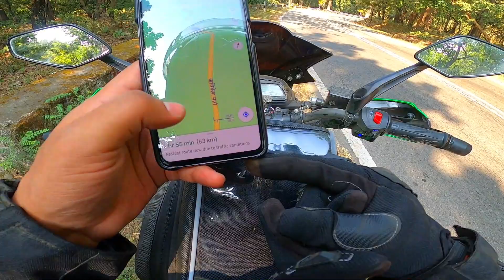मसूरी के रस्ते मे हुई Dominar खराब | Dominar 400 ne diya Mussoorie me dhoka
I trusted Bajaj India for the 4th time. I have been a loyal customer to Bajaj and have bought only Bajaj Motocycles since when I learnt to ride bike.
But this time, Bajaj has lost my trust.